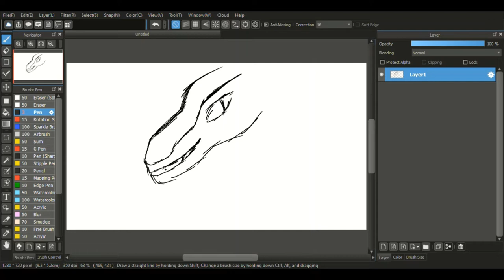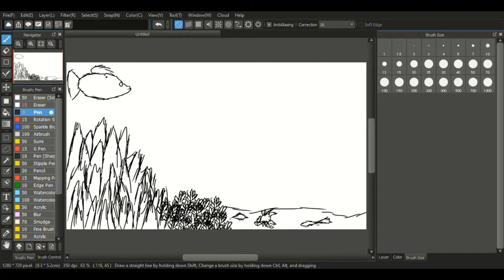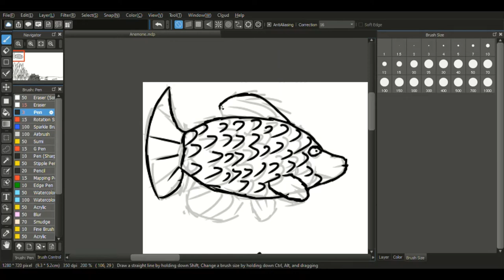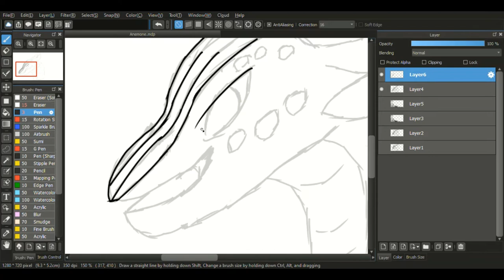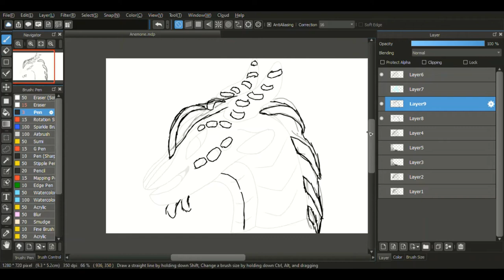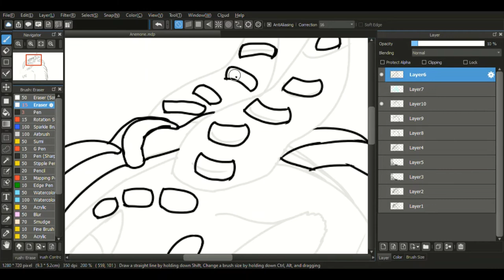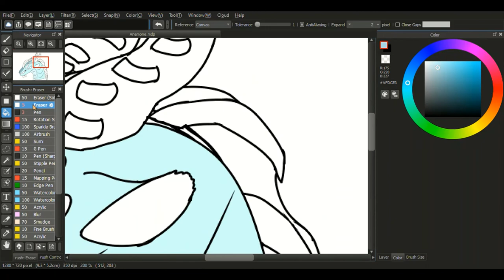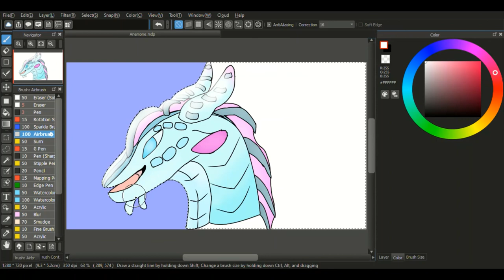Wings of fire anemone headshot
Video took longer then expected so i had to delay it till today. I'll be drawing Tamarin next (Because.) I'll see if i can finish today, And i will start animating the new outro next week!